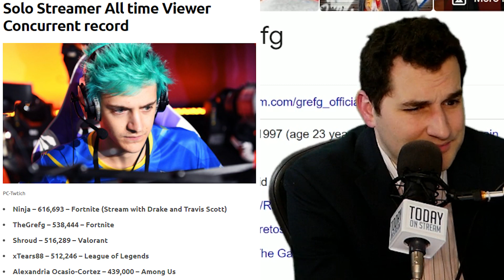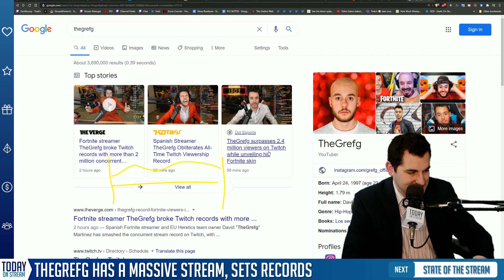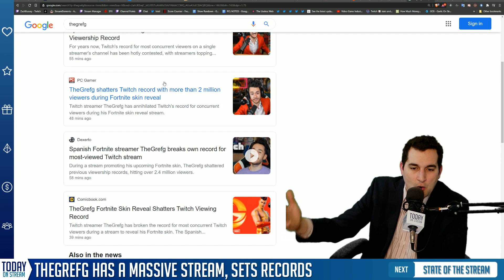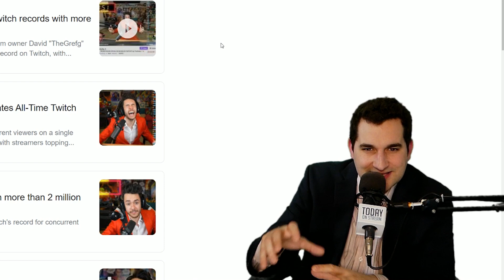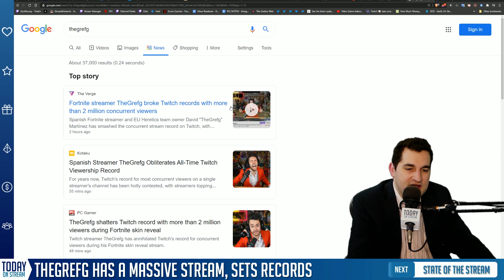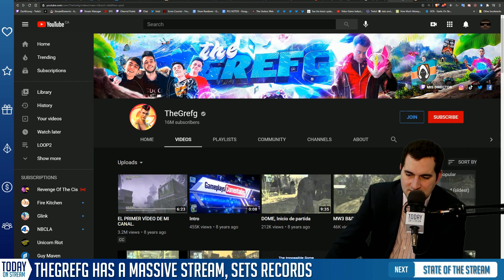2.5M People Watched TheGrefg (This is GREAT for Streamers!)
Thegrefg had a MASSIVE stream on Twitch yesterday, clocking in more than 2.4 million viewers. This stream record blows away every previous record (including game records set by Fortnite for the ENTIRE category.) The impact of this kind of story is going to drive a LOT of media attention and bring in a new group of Spanish (and English speaking) streamers and viewers.

These types of viewership stories will be what makes Twitch a mainstream platform. Huge.